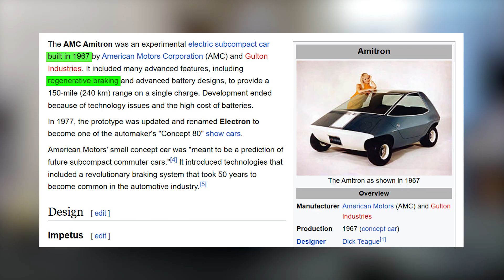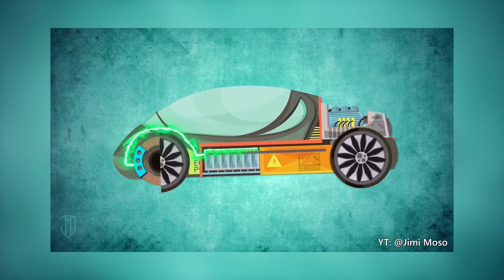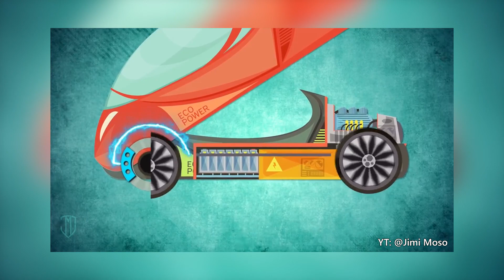MOTOR LISTRIK & MOBIL LISTRIK BISA ISI BATERAI SENDIRI SAAT JALAN ??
Yang Review:
OKTA

Yang Shoot & Edit:
DJOKO